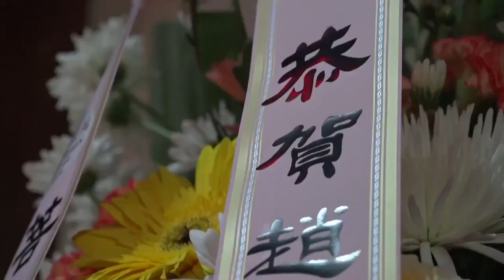佛教纪录片 2017 赵玉胜告别法会上人讲话